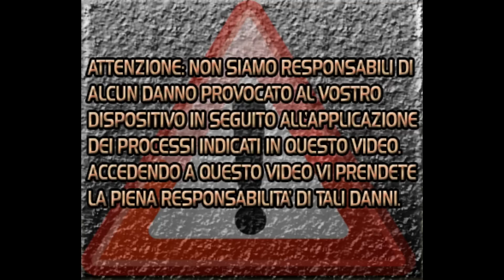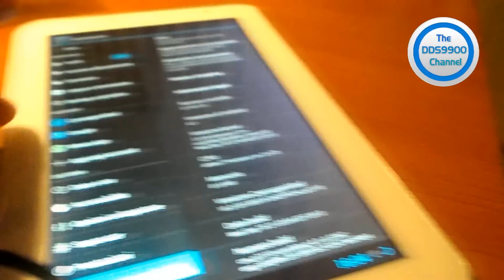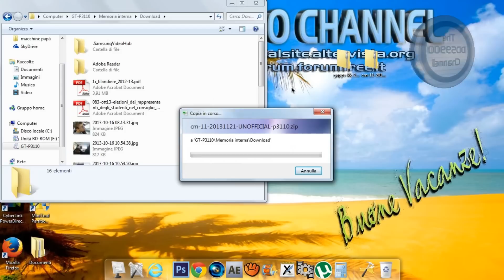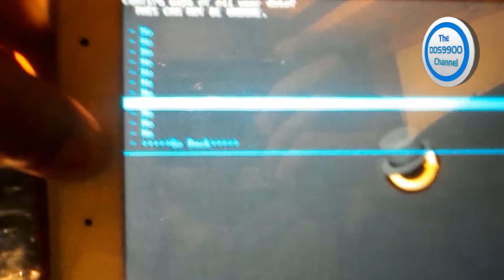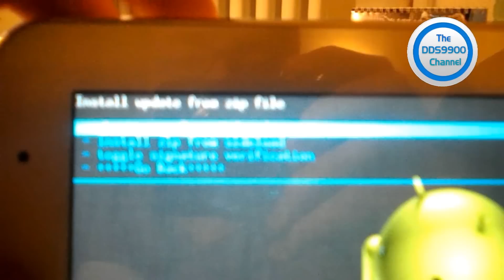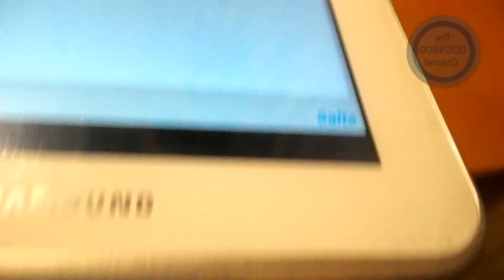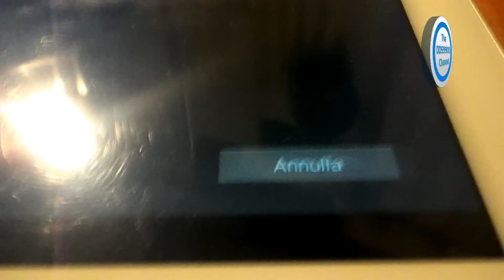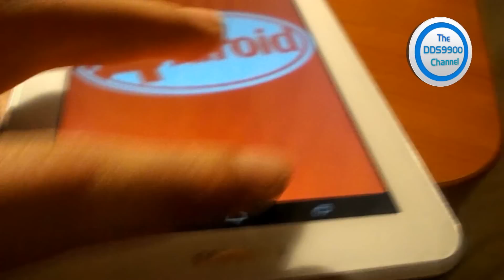[TUTORIAL ITA] How to update Samsung Galaxy Tab 2 7.0 to Android 4.4 KitKat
Ecco a voi il nuovo Android 4.4 sul nostro Samsung Galaxy Tab 2 7.0. Tramite la nuovissima cyanogenmod 11 abbiamo così la possibilità di aggiornare il nostro tablet alla nuova versione del robottino verde in tutta sicurezza; cosa che non avremo potuto fare altrimenti dato che samsung non farà più nuovi aggiornamenti per il Tab 2. Il sistema operativo funziona perfettamente e gli unici bug riscontrati sono solo piccoli bug grafici, mentre per chi avesse la versione 3G si perderà tale funzionalità 3G.Per procedere avrete bisogno di un dispositivo con permessi di root abilitati, ma troverete tutto nel video quindi non mi resta altro che augurarvi buona visione! Qua sotto trovate tutti i link di cui avrete bisogno.

AVVISO: Non ci prendiamo alcuna responsabilità di danni causati al vostro dispositivo in seguito all'attuazione della seguente procedura. Ve ne prendete la piena responsabilità!